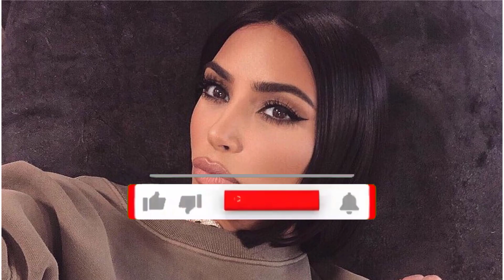Kim Kardashian details romance with new mystery man and says he 'meets the standards'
Kardashian started dating the “Saturday Night Live” alum in October 2021 amid her divorce from Kanye West.
The couple was frequently seen at the members-only hotspot Zero Bond during their nine-month romance.

Yet Kardashian made it clear she has since moved on from the comedian and is very happy with her new beau.

While it’s unclear who Kardashian is dating, last year, the mother of four admitted that she was hoping to find a “scientist, neuroscientist, biochemist, doctor [or] attorney.”

However, it appears she may have gone in a different direction, as she was recently linked to former NFL star Tom Brady.